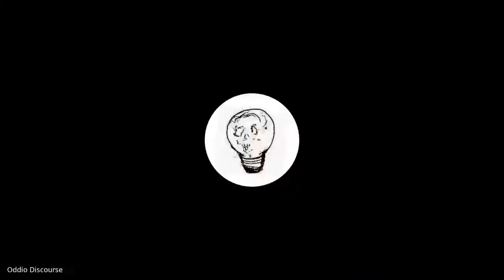Dr. Michael Wingert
Holy Jerome (Hieronymus) once hyperbolically said it would not matter if the scriptures were lost, because Holy Ephrem the Syrian's writings preserve them...

Dr. Michael Wingert is a Syriac scholar, Semiticist, Dean of Agora University, and UCLA lecturer. This is his first appearance on the podcast as a guest on the live Tewahido Bible Study with the english-speaking adults of Virgin Mary's EOTC in Los Angeles, CA. Here you will hear a general overview of Syriac biblical exegesis, and some specific quotes and on-going scholarship are presented.